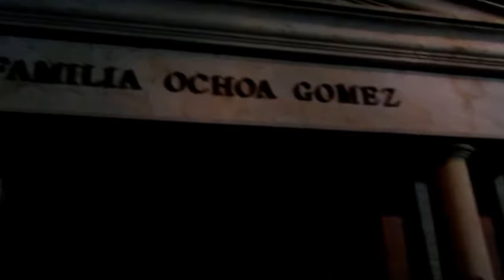El Cementerio Museo San Pedro de noche - 1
Recorrido nocturno por el Cementerio Museo San Pedro, Medellín, Colombia. Guiado realizado por Federico Vega.